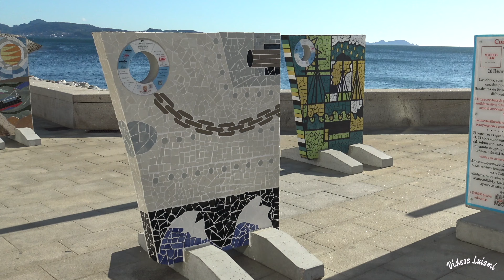SANXENXO | LA CIUDAD DE LA "MADAMA"